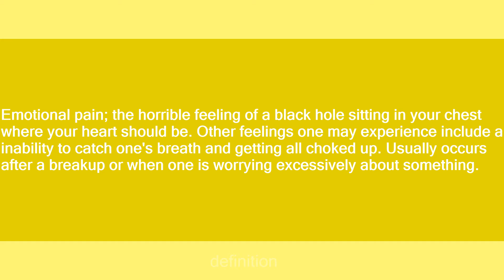heartache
Slang flashcards: